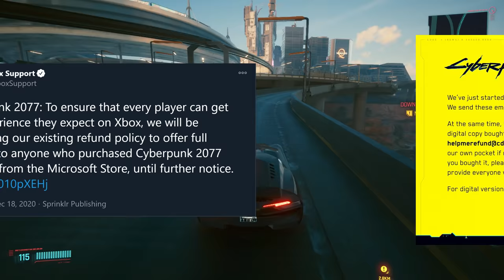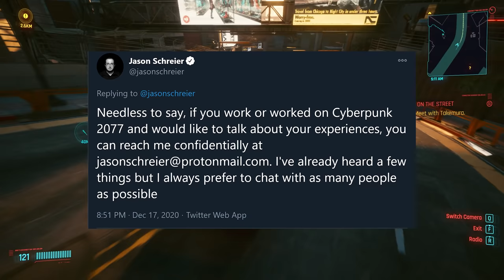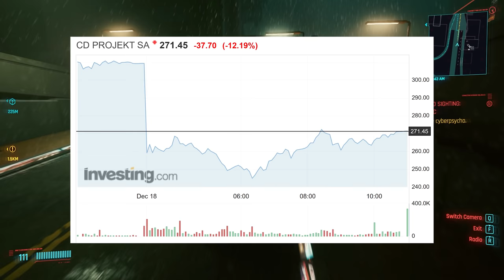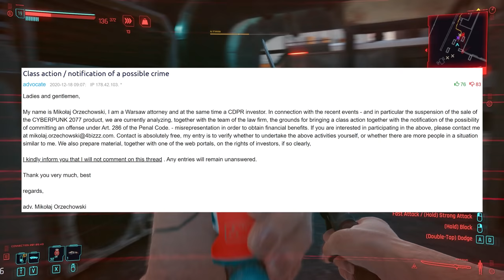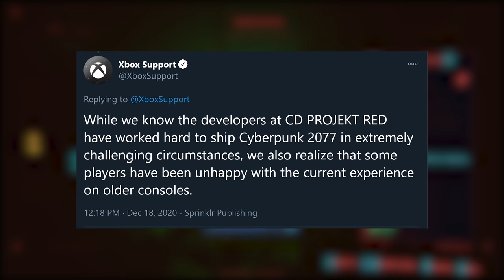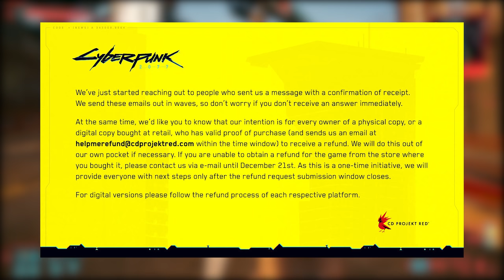Cyberpunk 2077 News - Devs are ANGRY, Refunds for Everyone, Stock Plummets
Today we talk about the latest news around Cyberpunk 2077. Things are getting bad for the game, numerous outlets have followed Sony's lead and are offering refunds for what is being called a broken game, the stock has plummeted again, and there are even rumours of an investors lawsuit on the horizon. Hopefully things only improve from here for CDPR and Cyberpunk...

00:00 – Intro
00:56 – Angry Cyberpunk Devs
04:04 – Massive Stock Drop..Again
05:03 – Potential Investor Lawsuit
06:13 – Xbox Refunding Anyone
09:03 – CDPR Refunding All Retail Copies
09:53 – Best Buy Physical Copy Returns
10:17 – Every Console User Gets a Refund

Sources:

CD Projekt not in talks with Microsoft about Cyberpunk 2077 withdrawal

Author - firetruckboy2